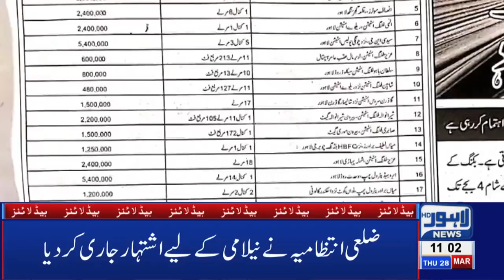11 AM Headlines Lahore News HD – 28th March 2019